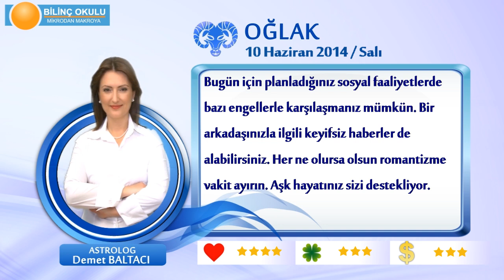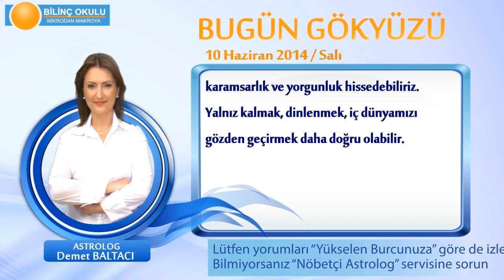OĞLAK Burcu, GÜNLÜK Astroloji Yorumu,10 HAZİRAN 2014, Astrolog DEMET BALTACI Bilinç Okulu